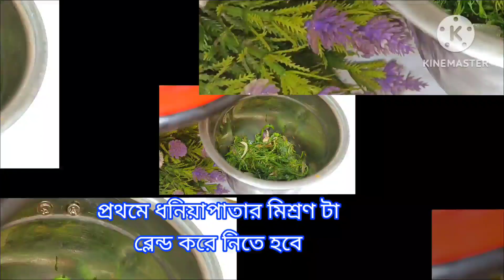ধনিয়া পাতা দিয়ে ঘুসো চিংড়ি ভর্তা রেসিপি || Shrimp Vorta Recipe with Coriander leaves